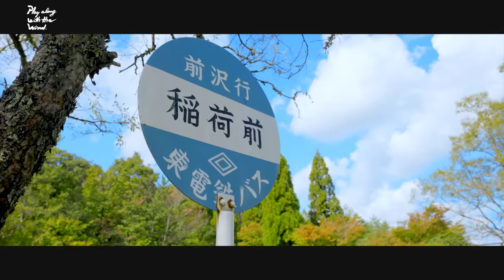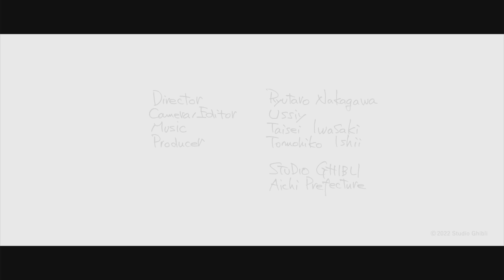Play along with the Wind - Aichi, home of the Ghibli Park - (Full Version)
[Special Web Site of This Movie]

[Outline]
Ghibli Park will open on November 1st, 2022, in Aichi Prefecture, a place with vibrant nature, a rich manufacturing tradition, and a history that features many warlords.
Studio Ghibli has portrayed the attractions of Aichi Prefecture, where Ghibli Park will be located, in this tourism promotional video.

This work features themes and motifs such as the wind, flight, the joy of running, and the nostalgia of history that permeate countless Ghibli works.

At the center of this video are scenes captured by drone photography that bring this work set in Aichi Prefecture to life, overseen by a team consisting of director Ryutaro Nakagawa, video director Ussiy, and composer Taisei Iwasaki.

The title letterings are produced by Toshio Suzuki, and the prints used in the film are crafted by printmaker Keisuke Miyazaki.

[Story]
This work recounts the story of a girl who finds a print of a feather in a bag left behind by a traveler in the woods as a powerful wind suddenly picks up in the corner of her eye. As the girl chases down this wind, she runs through various spots in Aichi Prefecture and eventually finds the feather in the home of Satsuki and Mei…

This is the story of a girl’s breathless adventure as she runs with the wind that is carrying the feather.

[Cast and Staff]
Director: Ryutaro Nakagawa
Video Director: Ussiy
Performer: Rara Sonohara (EXPG STUDIO)
Producer: Tomohiko Ishii
Planning/Lettering: Toshio Suzuki
Film Production: Studio Ghibli
Production: Aichi Prefectural Government